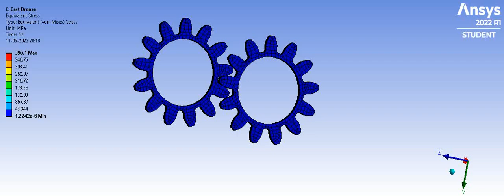Equivalent Stress Bronze